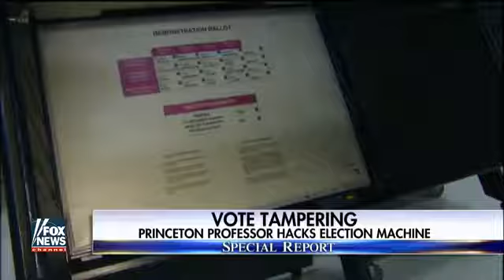Professor demonstrates how to hack a voting machine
2016 video Professor demonstrates how to hack a voting machine